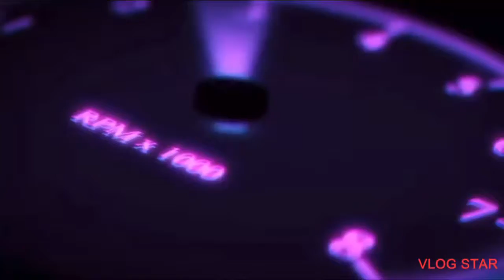Crate pull for BMW M4 Competition G82